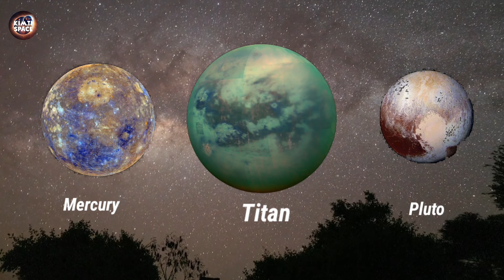टाइटन पर मिली भयानक दुनिया | The life on Titan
About the video:

हमारे सौर मंडल में वैज्ञानिकों अब तक केवल ग्रहों पर ही जीवन खोजने की कोशिश की थी , लेकिन वैज्ञानिकों ने अब ह्यूगंस मिशन के द्वारा शनि ग्रह के चांद टाइटन पर भी जीवन होने की संभावनाएं ढूंढने की कोशिश की थी। जहां पर नदियां, समुद्र , रेगिस्तान और बर्फीले पहाड़ पाए गए थे और वहां पर बारिश भी होती है और मंगल ग्रह के बाद टाइटन ही एक मात्र ऐसी सतह थी जहां पर कोई लेंडर पहली बार लैंड हुआ हो। आख़िर सूरज से इतनी दूर उसपर पानी कहां से आया जानेंगे इन सभी सवालों के जवाब इस वीडियो में।
Until now scientists had only tried to find life on planets in our solar system, but scientists had now tried to find the possibility of life on Saturn's moon Titan through the Huygens mission. , where rivers, seas, deserts and icy mountains were found and it also rains there, and after Mars, Titan was the only surface where a lander landed for the first time.
After all, where did the water come from so far away from the sun, you will know the answers to all these questions in this video.

Antriksh
Universe
Galaxy
Moon of Saturn
Life on Titan
Mystery of space
Space Documentary Hindi
Space new fact video
Kimti Space